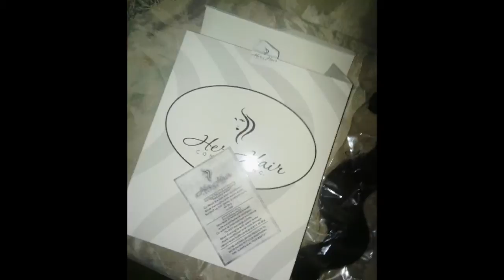HER HAIR COMPANY REVIEW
Hey beauties, this is a review for a company named "Her Hair Company" they sell 100% virgin Brazilian human hair. Below is the direct link for the hair worn in this video also the website link. They sell wavy, curly, and straight Brazilian hair. As well as closures 3-4 bundle deals. I'M HAPPY TO SAY THAT THE SALE IS STILL GOING ON SO HURRY AND CHECK UM OUT!